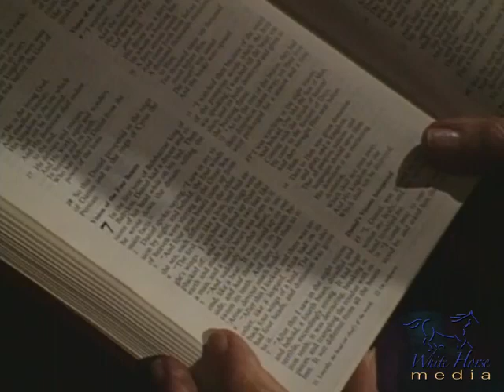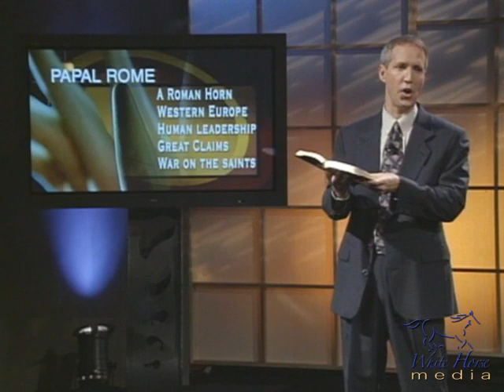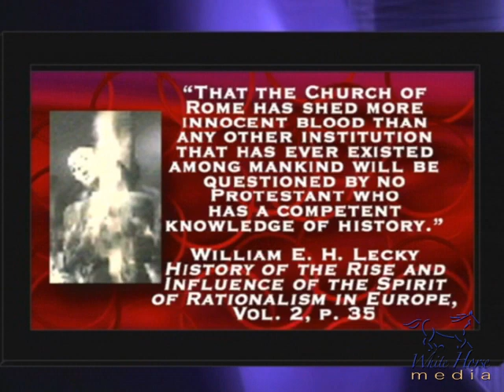12 - Remember the Alamo and the Martyrs (The Antichrist Chronicles)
Remember the Alamo and the Martyrs - From Part 12 of "The Antichrist Chronicles", Steve Wohlberg's eye-opening TV series about what the Bible really teaches about "Antichrist" in contrast to modern myths.